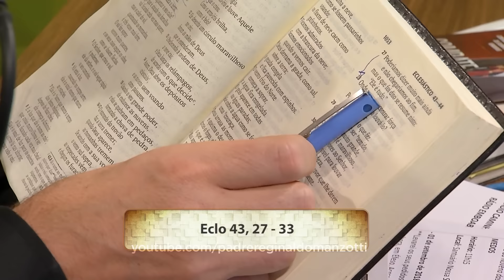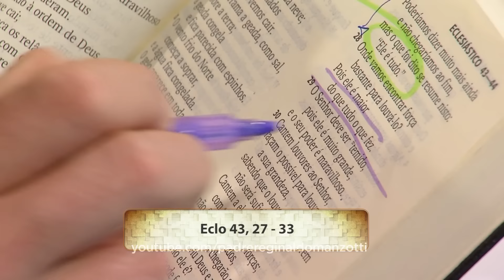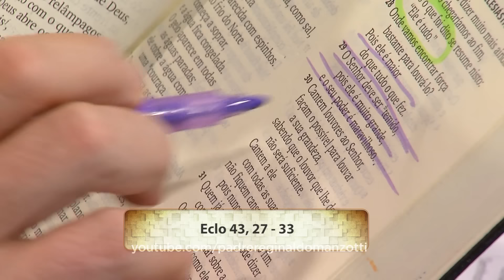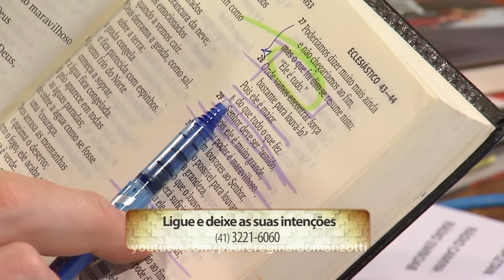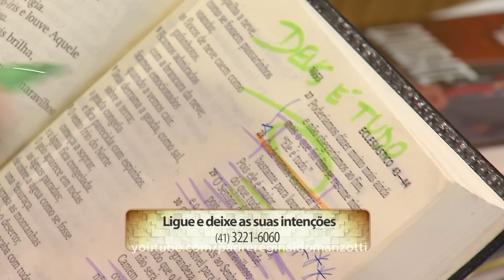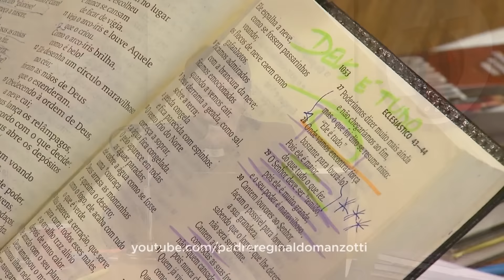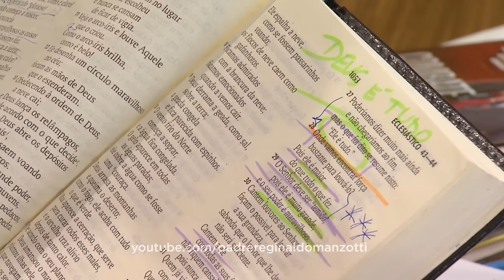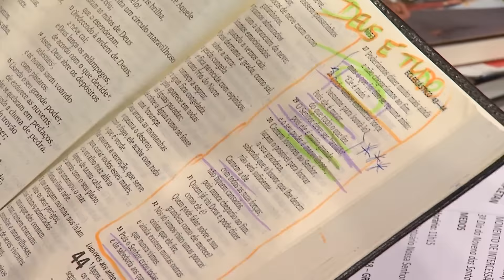Experiência de Deus | 27-08-2018 | 1º Dia da Novena da Exaltação da Santa Cruz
Hoje é o 1º Dia da Novena da Exaltação da Santa Cruz.